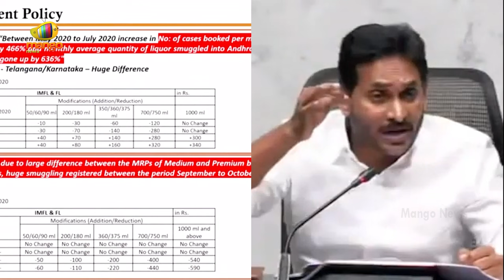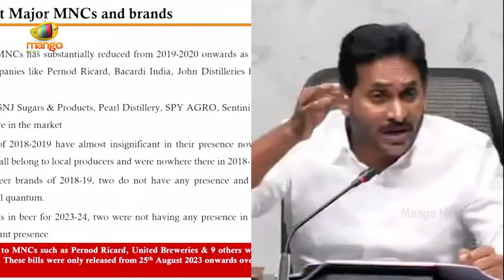Heated Argument Between Chandrababu And YS Jagan On AP Liquor Brands | TDP Vs YCP | AP Politics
Heated Argument Between Chandrababu And YS Jagan On AP Liquor Brands.